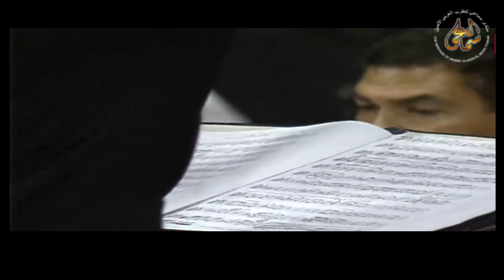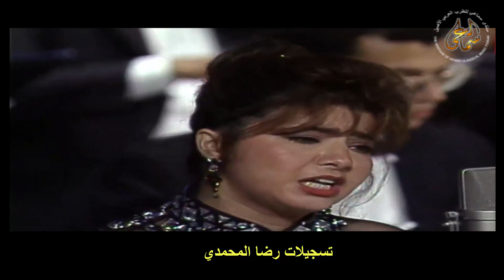ليلى علي - ليالي الأنس في فيينا